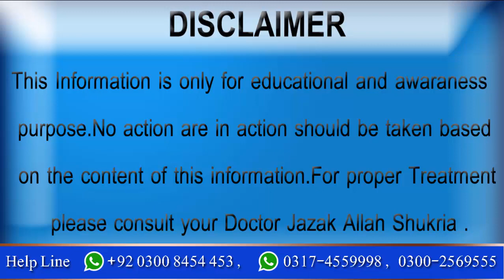Male infertility Treatment in Pakistan || sperm count || Treatment Infertility In Men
This cannel about falwing  Health problems
Men Helath issues,Health benefits,Herbal Benefits,In urdu ,In Hindi ,Piles treatment,Mardana kamzori ka ilaj ,Mada toleed ki kami ,Beoladi ka ilaj ,Sperm ki kami ,Sperm motality ,shadi course, Herbal treatment center ,Herbal tips ,Desi health tv ,Desi health tips ,Urdu Channel
I hope that you will like my video  Male infertility Treatment in Pakistan || sperm count || Treatment  Infertility In Men thanks for landing on this video